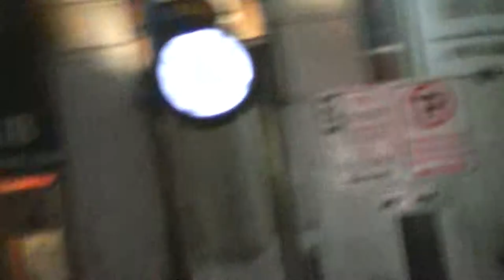Wagner Watch 5/11/14 Part 03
Wagner involved in a couple of minor incidents on 6th street.  Our goal is that he can't make a move without a Peaceful Streets camera on him. Background on why we watch Nathan Wagner, and why we believe he should not be patrolling the crowds on 6th Street